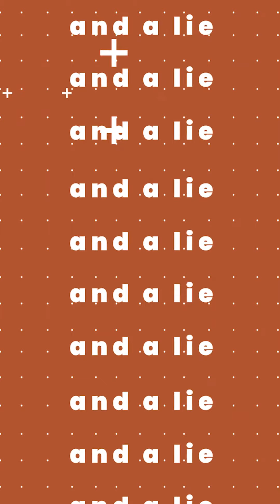Kzoom Social Media Marketing: Two Truths and a Lie - Kiah & Jonny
Kzoom has the ability to make TikTok video content, Instagram reel content, and Facebook videos!